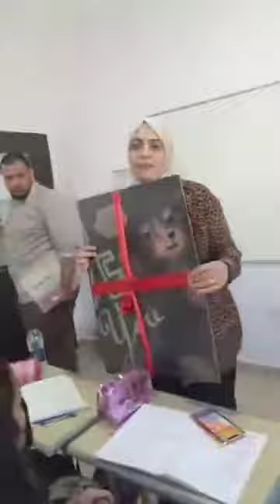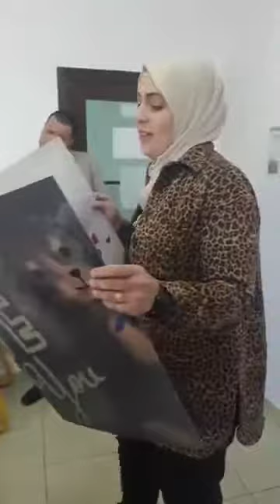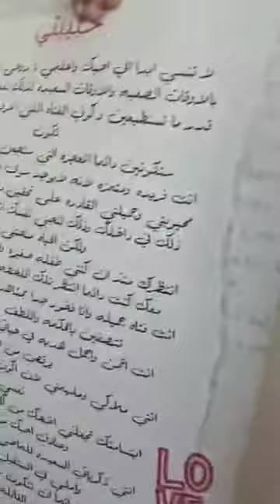طالبه في احد الجامعات العربية تتلقى مفاجأة لم تكن بالحسبان شاهد للنهايه